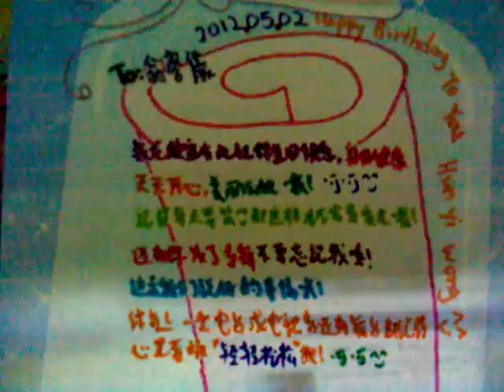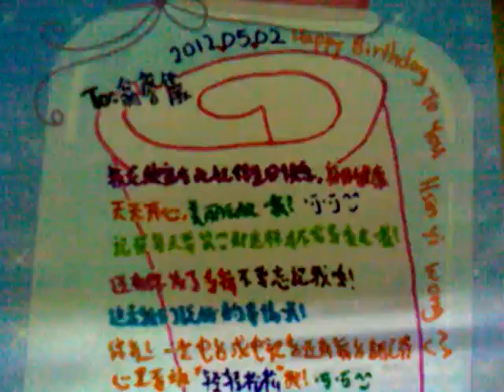这是我自己的创作...还没有Demo只有用哼出来...让大家听到我的声音...这首歌很轻松...歌名也很酷...才4个字...叫做"轻轻松松"哦!哈哈^^感恩^^词曲都是我自想出来的哦!还没Demo而已 呵呵^^